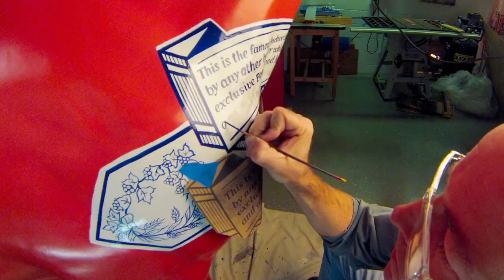Budweiser Painted Horse Time Lapse Video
Time lapse of Budweiser promotional fiberglass life size horse painting and production process. This project took over three months to complete. View it in about 4 minutes. Designed from the Budweiser logo elements and executed by Kent Weakley of Blue Sky Graphic Communication, Inc in Ocala, Florida. I'm sharing this video on this channel as a good example of time lapse photography techniques. Let me know if you have any questions.